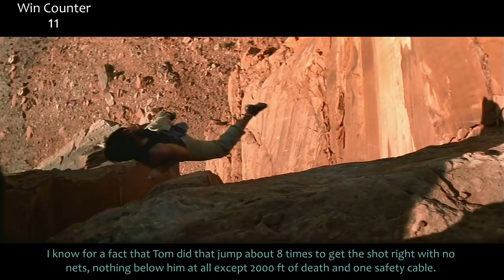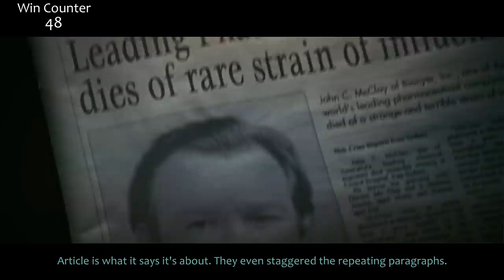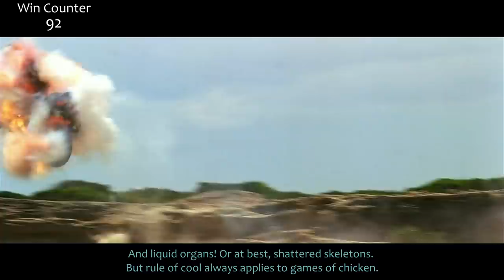Everything GREAT About Mission: Impossible II!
The follow-up to Mission Impossible that some people hated and some people were "meh" about. Fallout is coming so we're going to keep this M:I train going.